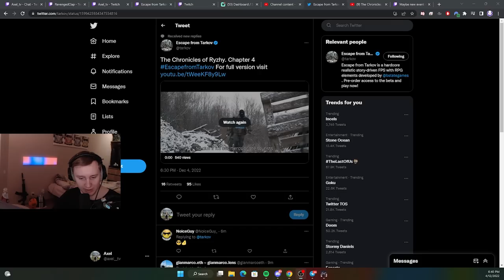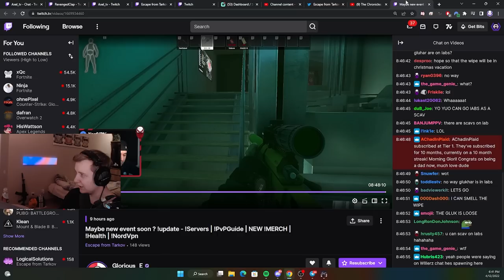New EVENT - FREE Labs and Gluhar on Labs - Escape From Tarkov